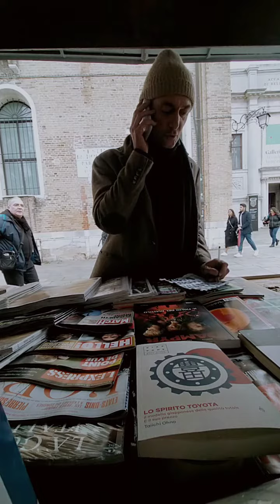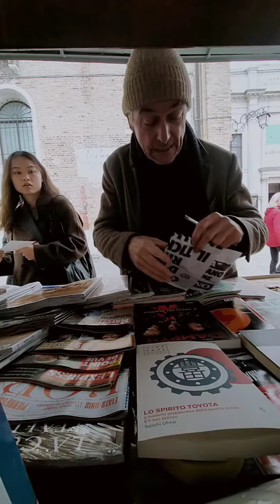in edicola 206. Non è mai troppo tardi per iniziare a leggere.